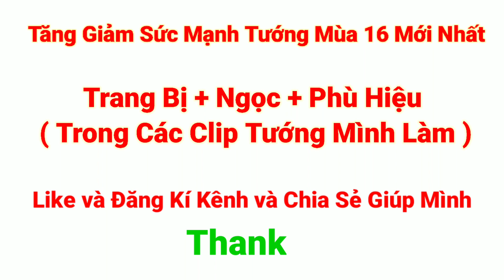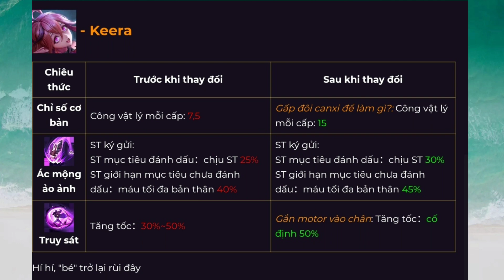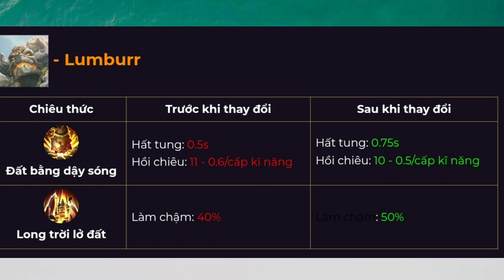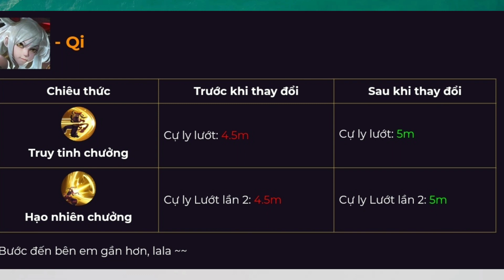12 Tướng Tăng - Giảm Sức Mạnh Mùa 16 Mới Nhất | Gildur, Krixi, TORO, Veera, Omen, Taara, Nakroth